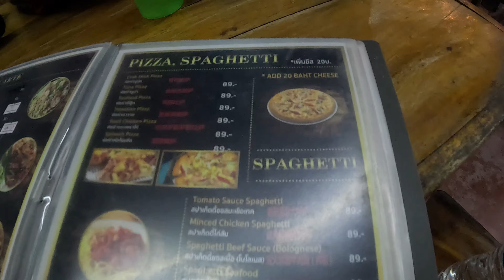Ao Nang Temples, Markets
Looking around Ao Nang, Mountain Buddha Temple, markets and other thaughts on travelling.
VLog 22 Thailand Part 3